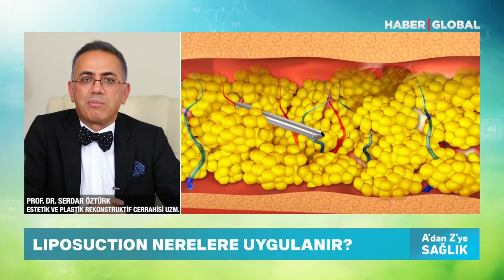PROF. DR. SERDAR ÖZTÜRK | YAĞ ALDIRMA - LIPOSUCTION - ŞAHLA ORUJOVA İLE A'DAN Z'YE SAĞLIK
Bu bölümde Prof. Dr. Serdar Öztürk, yağ aldırma hakkında sıkça sorulan soruları cevaplandırıyor.

“Şahla Orujova ile A’dan Z’ye Sağlık” programında alanında uzman beş doktor, beş ayrı sağlık sorunuyla ilgili farklı detaylar ve yöntemlerle izleyicilerin karşısına çıkıyor. Tüm konular hakkında merak ettiklerinizin yanıt bulacağı bu program, akıllardaki bütün soruları tek tek yanıtlayacak.

Konuklar:
Prof. Dr. Altuğ Çetinkaya |  Göz Hastalıkları Uzmanı

Uzm. Dr. Tansu Erakman | Ağız Diş ve Çene Cerrahisi

Prof. Dr. Serdar Öztürk | Estetik Plastik ve Rekonstruktif Cerrahisi Uzmanı

Prof. Dr. Bülent Berker | Kadın Hastalıkları Doğum ve Tüp Bebek Uzmanı

Prof. Dr. Başak Kandi | Dermatoloji Uzmanı

00:00 - Giriş
00:01 - Prof. Dr. Serdar Öztürk | Estetik Plastik ve Rekonstruktif Cerrahisi Uzmanı
00:37 - Yağ Aldırma "Liposaction"
00:50 - Liposaction Nedir ve Nasıl Yapılır?
01:19 - Liposaction Nerelere Uygulanır?
01:36 - Yağ Aldırmada Kullanılan Teknikler
03:13 - Liposaction Nerelere Uygulanır?
03:39 - Yağ Aldırma Uygulamaları
04:01 - Bitiş